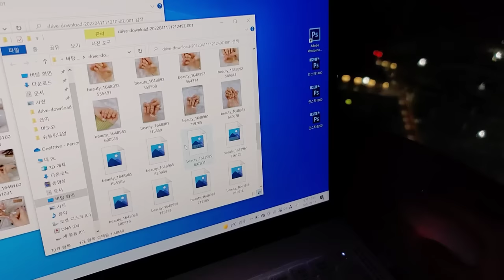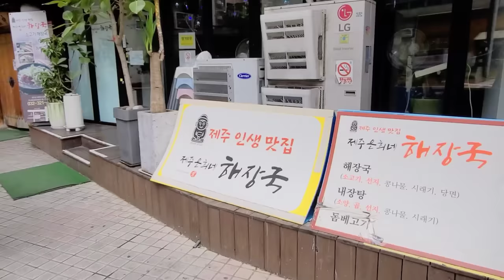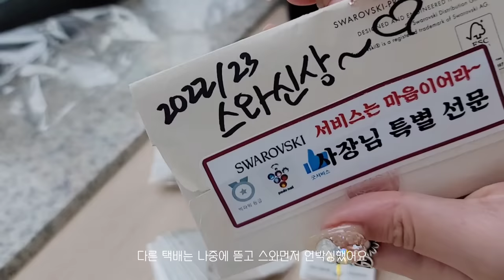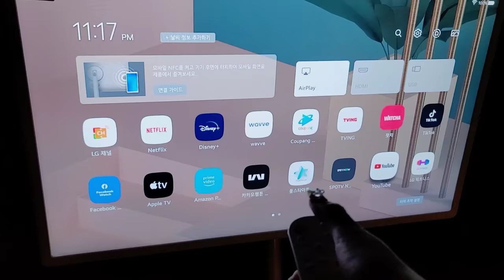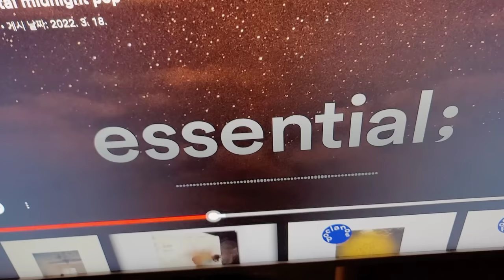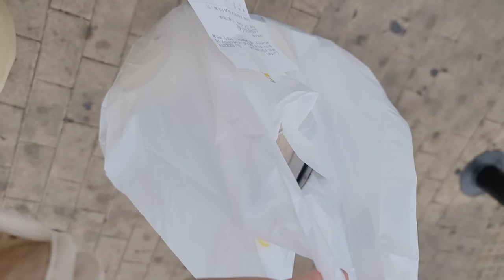nail vlog | 네일샵원장 브이로그 (스와로브스키 라벨링하기, 4월네일아트, 네일샵꾸미기, 생화네일 보관하기, 엘지 스탠바이미)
궁금하신점은 댓글 달아주세요
늦더라도 답변 드릴게요 !

부천 상동역 디어슈블링네일
여성전용 3인샵 젤아트전문

예약문의-네이버 디어슈블링네일 네이버예약

더 많은 디자인 사진은 네이버 검색 후 시술정보, 또는 인스타그램 참고해주세요!

상업적 사용 및 도용 금지

네일샵원장 브이로그 (스와로브스키 라벨링하기, 4월네일아트, 네일샵꾸미기, 생화네일 보관하기, 엘지 스탠바이미)